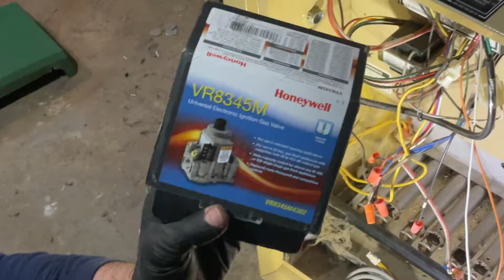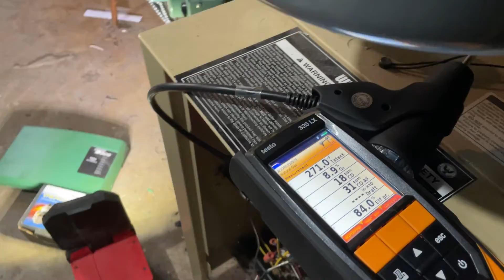Taco SR506 Zone Relay Went On Fire! How to Replace & How to test and ohm Taco 0015 circulators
Taco 6 zone switching relay for circulators went on fire! Burnt like Chief Mike's Thanksgiving Day Turkey!

If you need a new Taco SR506 switching relay,